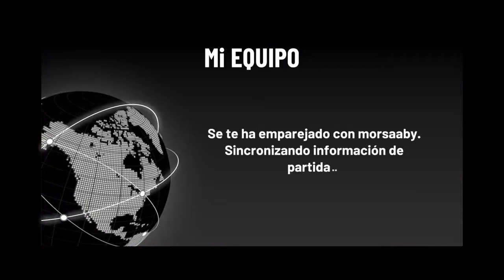NBA 2K20 | Mi EQUIPO | Unión Soviética | Kobe Bryant Diamante Rosa gratis